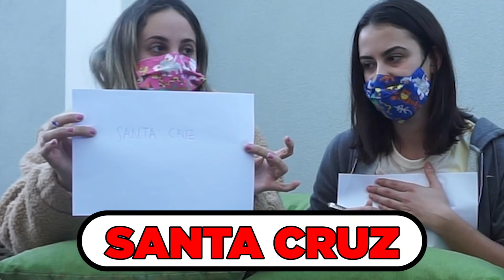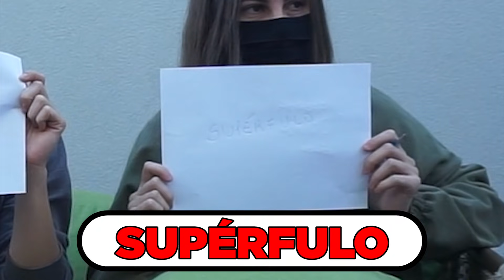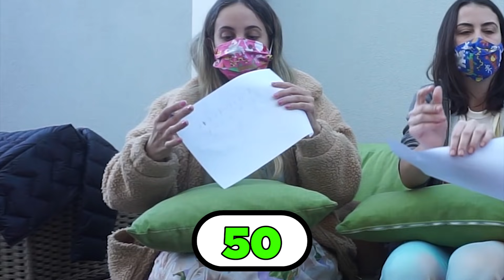3 MÉDICAS FIZERAM uma PROVA do 4º ANO e ESSE foi o resultado...